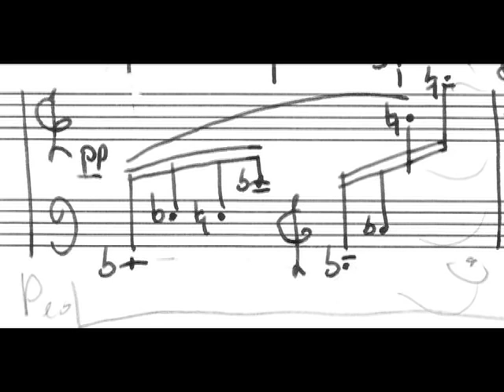music for the poet Giorgio Celli - XXI premio Lorenzo Montano